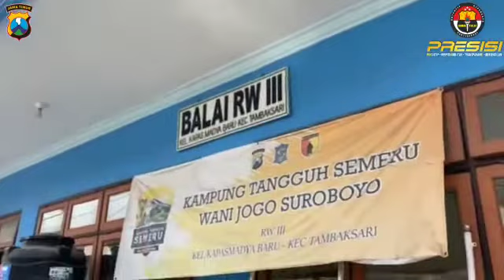Bhabinkamtibmas Polsek Tambaksari Pantau Vaksin Booster di Kapas I Surabaya